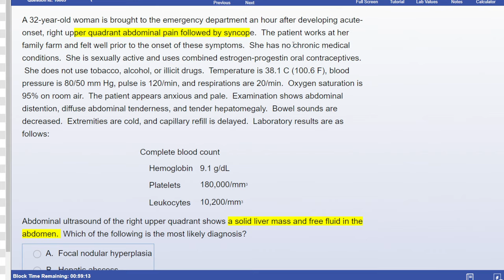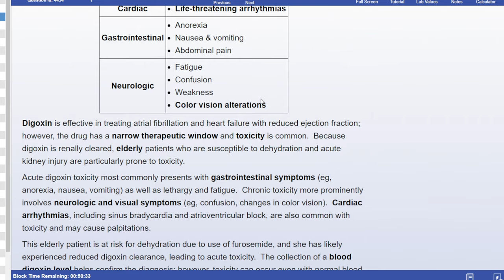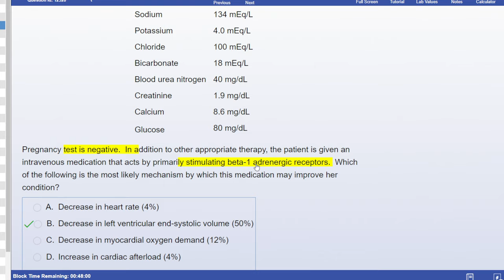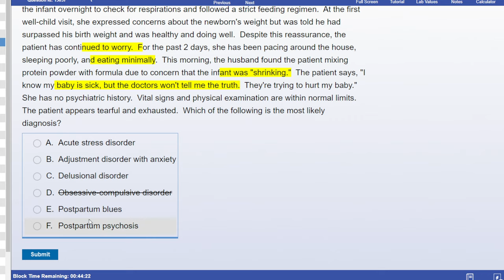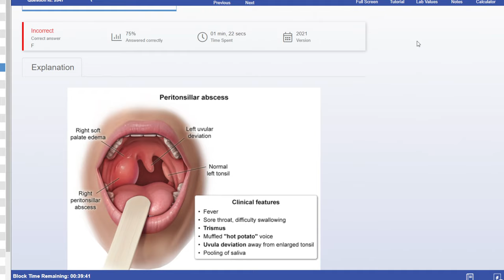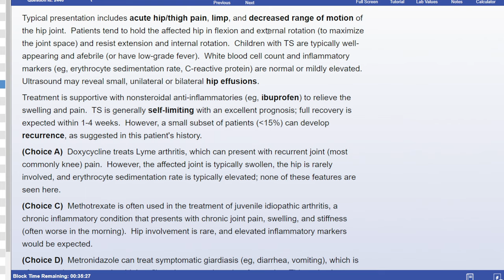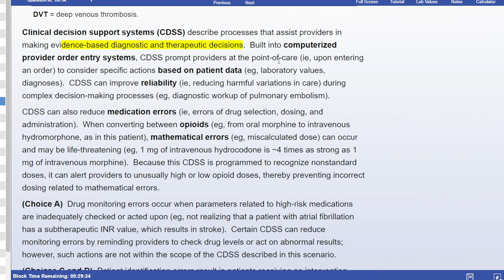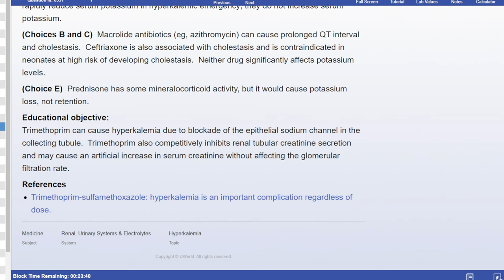USMLE 2 CK at 11/15/2021.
Excellent tool to review a question banks faster
Practice question online     USMLE2

Resources You Need:
First Aid